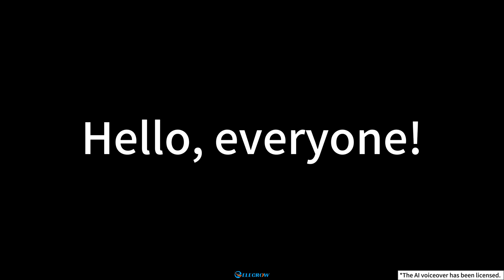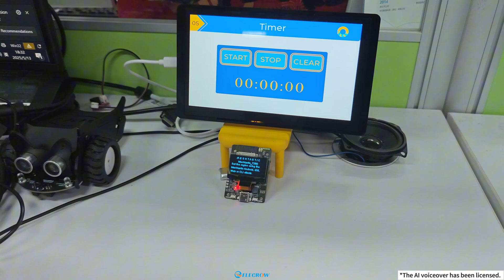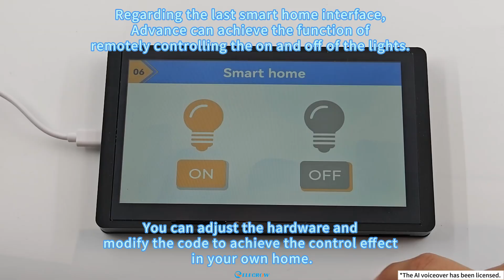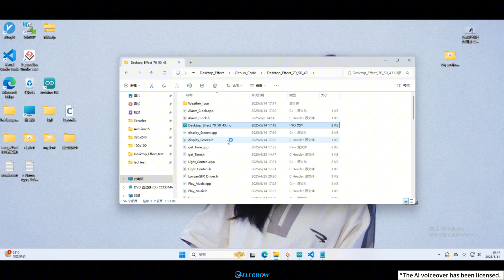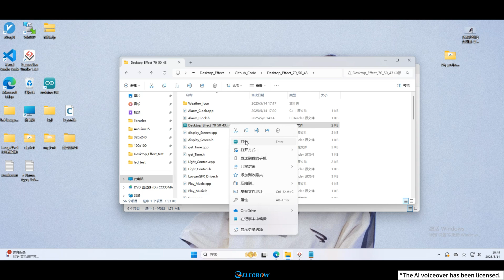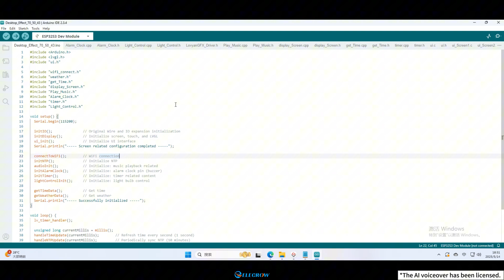CrowPanel LVGL Project Showcase: One-Screen Info Hub for Weather, Music & Alarms | SquareLine Design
This video will use SquareLine Studio to create LVGL interfaces on the CrowPanel Advance HMI ESP32 AI screen. These interfaces integrate real-time weather updates, music control, remote wireless control, and alarm management into a clean and intuitive design. The video demonstrates their key features and design highlights. It is highly suitable for makers and tech enthusiasts who are interested in building smart HMI projects.

📌 Please note that the course link provided below is only suitable for V1.0 version of the screen. You can check the version on the board silkscreen.

We are here to help and will respond to your request promptly.